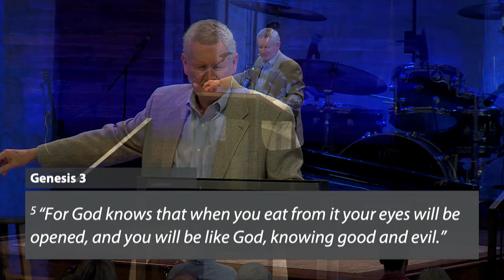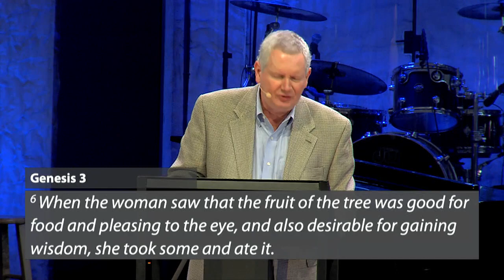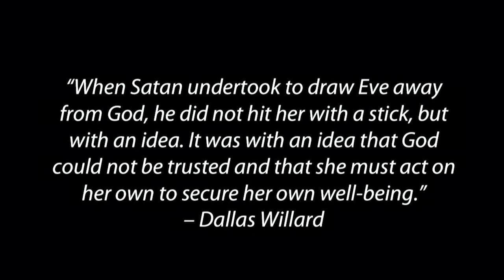Put ‘Em Up: Winning Your Spiritual Battles: Garden Variety Spiritual Warfare | 2-26-23 Sermon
Go to our Channel for links to forms and website too!

SERMON NOTES
Series: Put ‘Em Up: Winning Your Spiritual Battles
Message Title: Garden Variety Spiritual Warfare
Speaker: Ronnie Norman, Senior Minister
Scriptural References: John 8:44, Genesis 3:1-8, 21, Matthew 26:26-28, 1 John 1:8-9, James 4:7-10 (The Message)

1. Spiritual Battles Can Be …
  A.  Power Encounters
  B.  Truth Encounters

2. Master of Deception
  A.  Exaggeration
  B.  Fabrication
  C.  Insinuation
  D.  Decision

3. The Master’s Invitation

• Online FriendSpeak Volunteer Training   Thursday, March 9th 12-3pm & Sunday, March 19th, 7-10pm. Sign Up to help new reader practice their conversational English.
• What? Why? Got a question you'd like discussed? Send it to @irstcolonychurch.org
• Movie Under the Moon (MUTM) Starts Saturday, March 11th - Volunteer to help with this outreach event at Town Square. First Colony hosts kid friendly movies for families throughout the year.
• Chili Cook Off Sunday, March 26 Following Second Service FCCC Gym/Courtyard Chili - Games - Music - Family Fun Join us for this Free Event OR Enter a Team.
• Celebrate Recovery Friday Nights, 7:00pm- 9:00pm in the D-wing – We all have a first step to take in recovery and healing from life's hurts, habits and hang-ups.